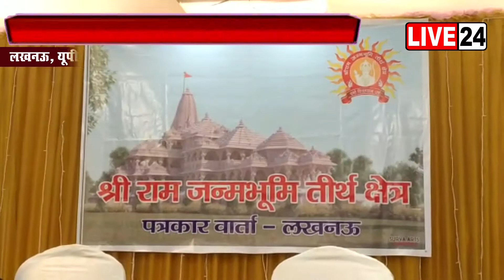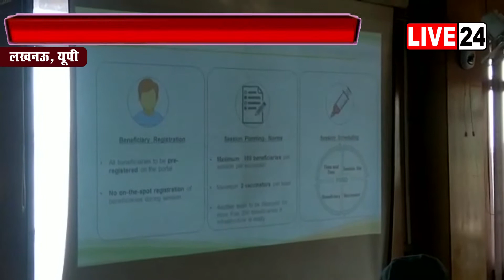आपका शहर आपकी खबर | Live 24 | 18 December 2020